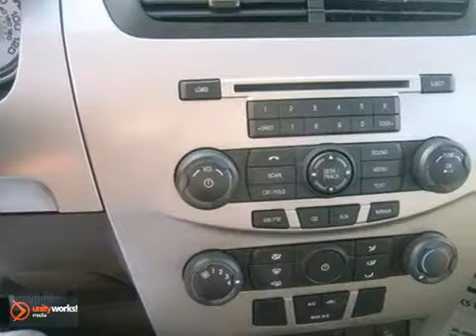2009 Ford Focus 2KC4229A in Sherwood AR Little Rock, AR - SOLD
If you are looking for real value on a great used car, Crain Kia of North Little Rock invites you to call and make an appointment to view this 2009 Ford Focus, stock# 2KC4229A. We are conveniently located near Sherwood AR Little Rock, AR and known for our great selection, reliability and quality. Call to take a look at this 2009 Ford Focus today.

Crain Kia of North Little Rock
5830 Warden Rd
Sherwood AR Little Rock AR, 72210